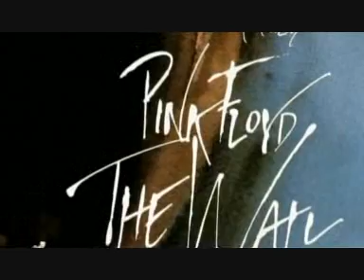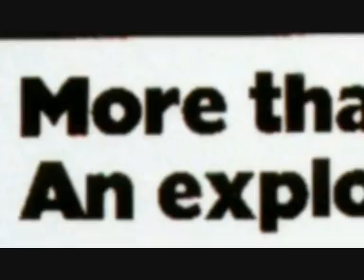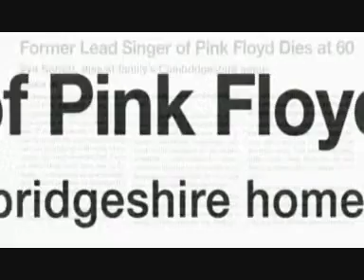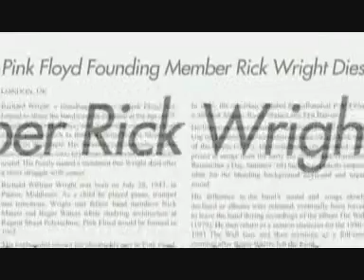Pink Floyd Biografie 4 v 4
Geniale Biografie der britischen Superband. enyoy